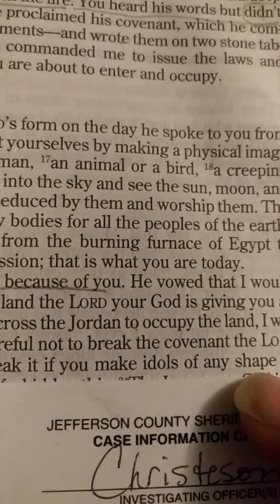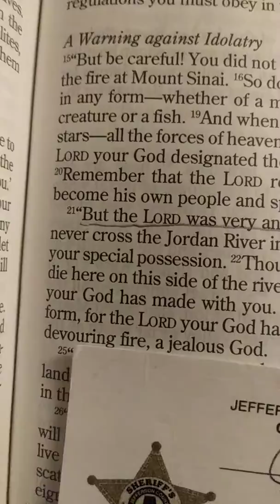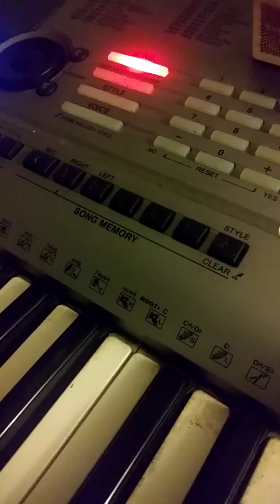king pleasure meets "Deuces"...1976